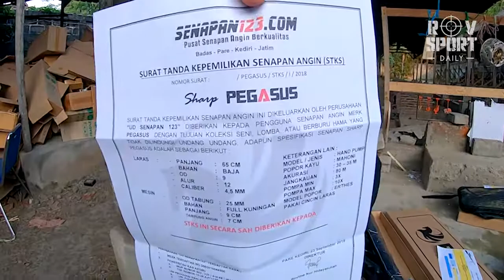kiriman senapan pegassus erthes chrome jl kali luwih, wanasari, kab brebes wanasari, jawa tengah